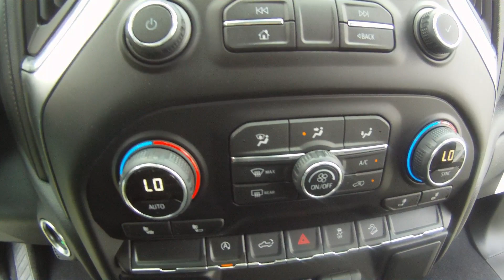2019 Silverado 1500 LT Z71 in HD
This 2019 Chevrolet Silverado 1500 LT Z71 just arrived!  This truck is equipped with the Z71 suspension package, 4WD, start/stop technology, power tailgate, and many other cool options!

The truck is in summit white paint with black cloth bench seating in the front and rear for seating up to 6 passengers.  This truck comes standard with bluetooth audio backup camera, and push button start!

Music Credit-Just Getting Started by Dark Chocolate